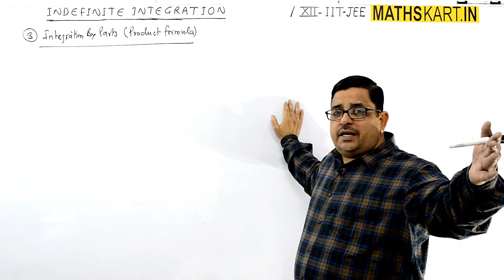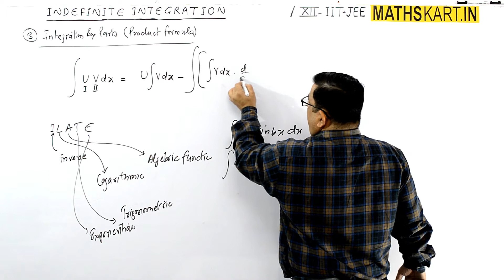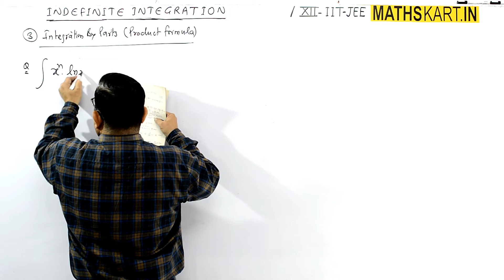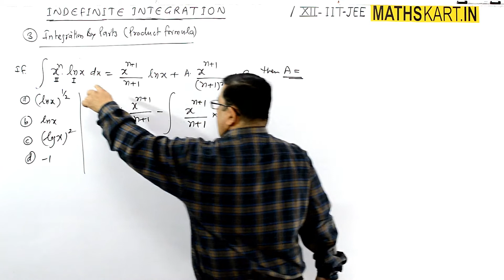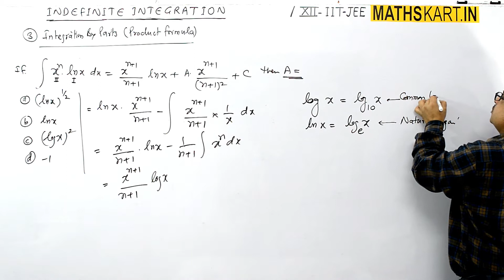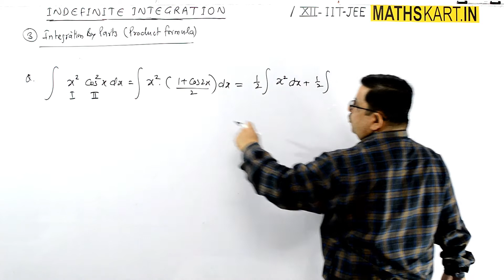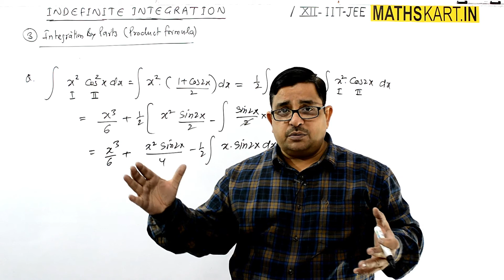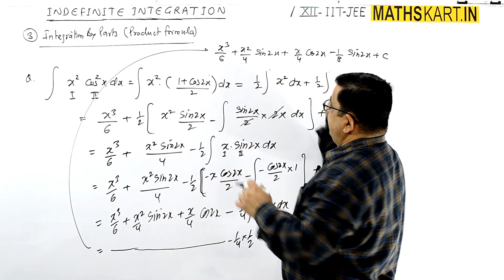Integration By Parts, Product Formula | PART-21| Indefinite Integration Class-12 CBSE/JEE Maths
Dear Students, in this part of video Integration by parts discussed. Product formula for the indefinite integration.